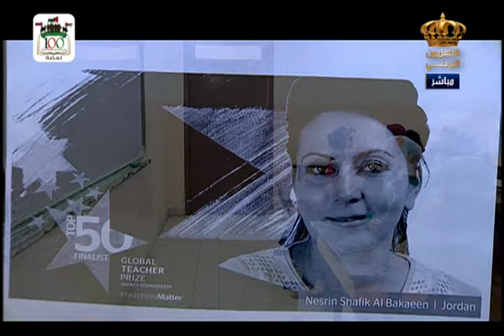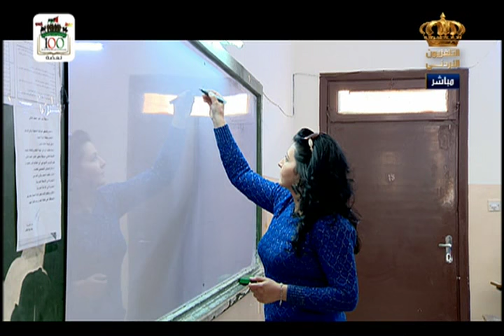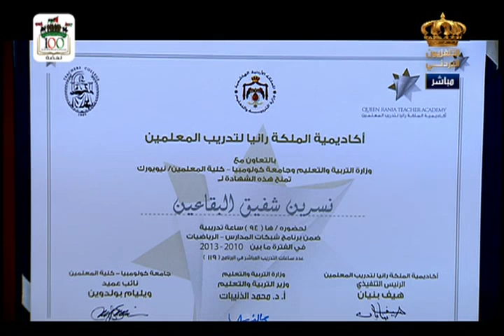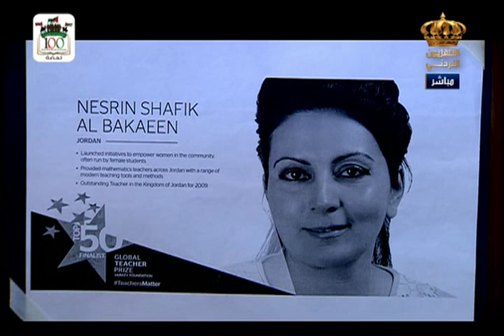يسعد صباحك - تقرير فارسة الحلقة / نسرين بقاعين